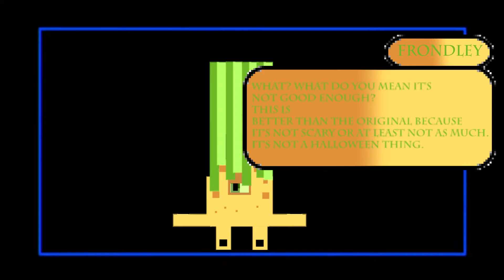My Singing Monsters Frondley as the THX Logo - 2D Pixel Animation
Does anyone remember the THX logo? The one I remember the most is the one from the opening of Toy Story 2 and the Lion King because it was the one I saw the most. To be honest, I don't think I was that unnerved by the THX. The closest to be was me thinking "that sound is a bit off" but that was it. But I won't judge you if you were because the fear of the deep note is much more common than I thought. This is why I decided to make a less scary version as Frondley.

My Singing Monsters Friend Code: 68397875DH
My Singing Monsters Dawn of Fire Friend Code: R58NP386
Super Mario Maker 2 Maker ID: 3T8-MPK-WRG
Nintendo Switch Friend Code: SW-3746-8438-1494